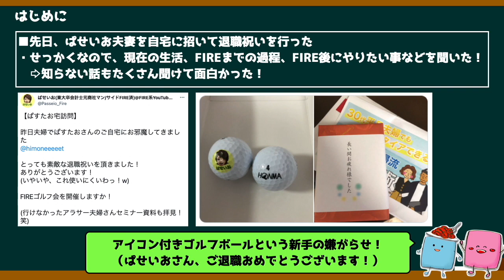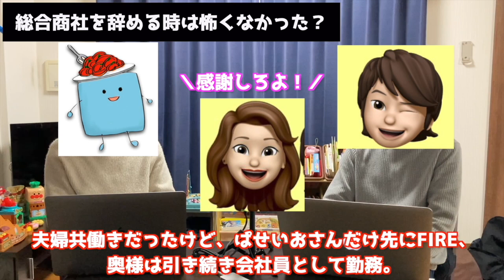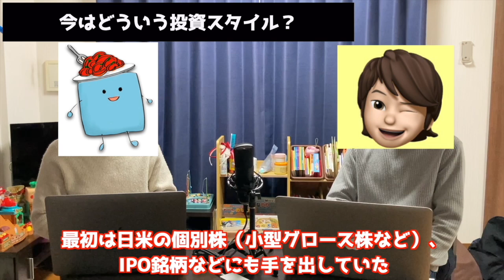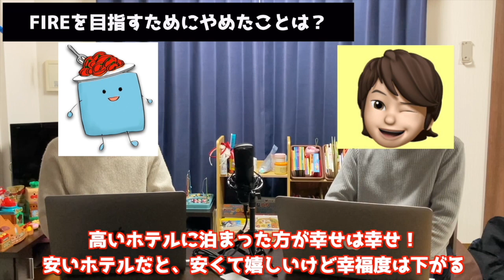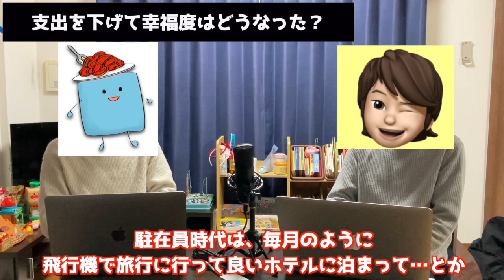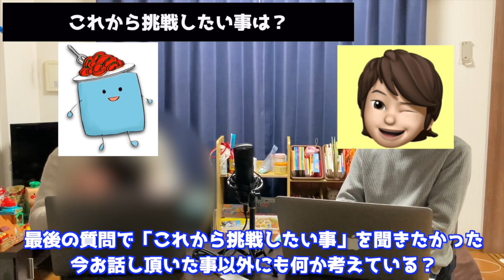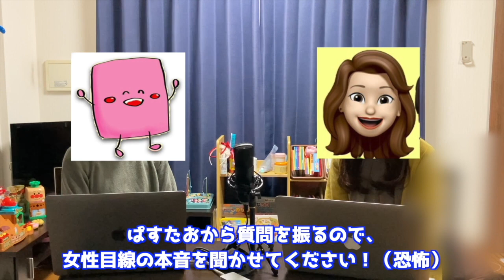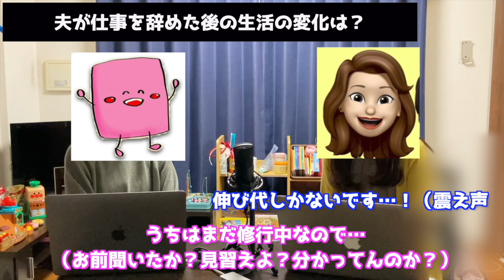【実例紹介】30歳で5000万円貯めてサイドFIRE・セミリタイアした会社員にインタビューしてみた【投資 初心者 セミリタイア FIRE】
※当動画のリンクには広告が含まれています。 こんにちは！ぱすたおです。
今回は、【実例紹介】30歳で5000万円貯めてサイドFIRE・セミリタイアした会社員にインタビューしてみたというテーマでお話します。

🉐ハピタス【ポイントサイト】
・以下の証券会社はハピタスから登録でお得なポイントバックがあるため登録必須

📈楽天証券
・操作画面が分かりやすくて初心者にオススメ
・楽天ポイントで株が購入できる

📈SBI証券
・業界最安水準の手数料
・為替手数料が安く外国株取引で有利

📈LINE証券
・口座開設で最大4,000円分の株がもらえるキャンペーン実施中！
・取引手数料無料、株のタイムセールなど独自イベントあり

📈PayPay証券
・1,000円から投資できる（1株未満の保有も可能）
・1株からIPOに参加できる

・投資信託クレカ積立で1％還元！（2022/2開始予定）
・銘柄スカウターなどツールが使いやすい

▼資産形成のおすすめアイテム
✅マネーフォワードME【家計簿アプリ】
銀行口座、クレジットカードなどを登録すれば自動で家計簿ができる

✅マネーフォワード固定費の見直し【電気料金】
マネーフォワードMEプレミアムプランが無料で使える特典付き

✅FIRE・セミリタイアに役立つサービス一覧
✅FIRE・セミリタイアに役立つ書籍一覧

▼目次
00:00 intro
◎対談：ぱすたお×ぱせいおさん
01:15 オープニング
02:12 有休消化はいつから？
02:32サイドFIREして生活はどう変わった？
03:39 総合商社を辞める時は怖くなかった？
05:31 FIREチャレンジ期間は定めてる？
06:11 周囲の反応はどうだった？
09:02 退職時にFIREと言わなかった理由は？
10:28 そもそも、なぜFIREを目指したのか？
11:45 FIREを知ったきっかけは？
12:08 FIREを目指して行ったことは？
13:30 今はどういう投資スタイル？
14:41 いつから投資を始めた？
16:15 共働き時の年間収支はどんな感じ？
16:57 FIREを目指すためにやめたことは？
18:08 支出を下げて幸福度はどうなった？
19:04 生活スタイルは変わった？
20:02 FIRE後の資金計画は？
22:08 現在のぱせいおさんの収入源は？
22:40 これから挑戦したい事は？
23:19 退職後に仕事に繋がる話はあった？
25:34 どうしたら総合商社に入れるの？
28:27 エンディング＆お知らせ

◎対談：ザブトン×くらら様
29:00 妻対談オープニング
29:18 FIREを目指そう！と言われた時の気持ちは？
30:18夫が仕事を辞めた後の生活の変化は？
32:48 エンディング

▼仕事・取材・コラボなどのご依頼は以下にお願いいたします